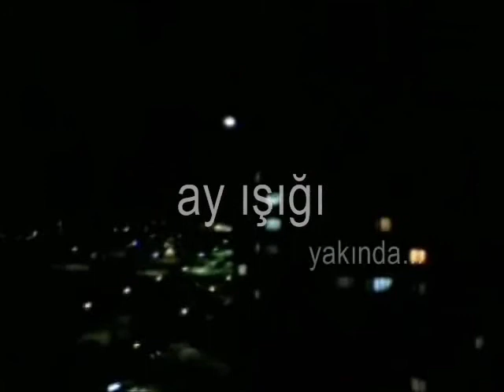Ay Işığı (Fragman - Trailer)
Çekilip çekilmeyeceği belli olmayan ama fragmanı yapılan kısa film, Ay Işığı...

Film çıkarsa Gerilim - Macera türü küçük oyuncular...